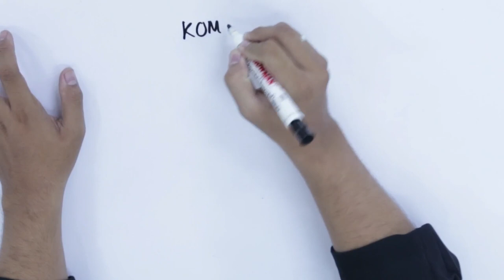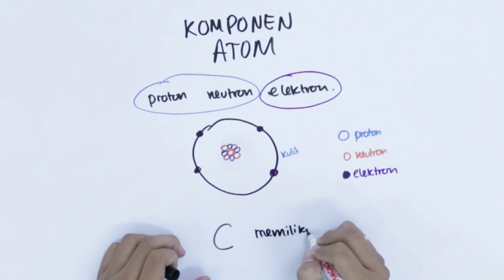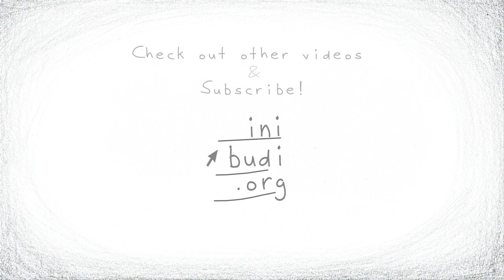SMA Kimia - Komponen Atom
Belajar mengenai apa saja komponen yang ada di dalam sebuah atom

Bersama mas Anggayudha